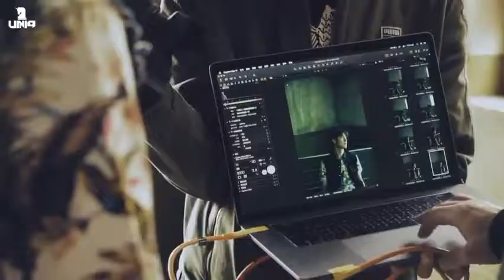王一博 Wang Yibo x 時裝LOFFICIEL | 拍攝花絮 20190716